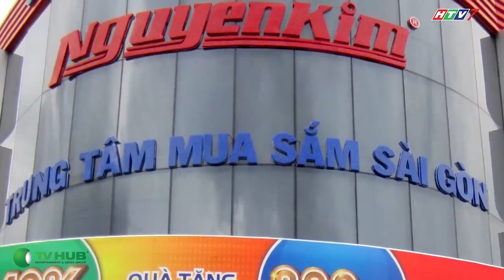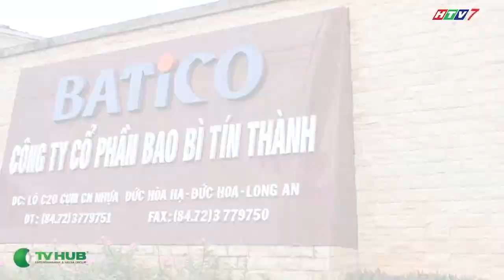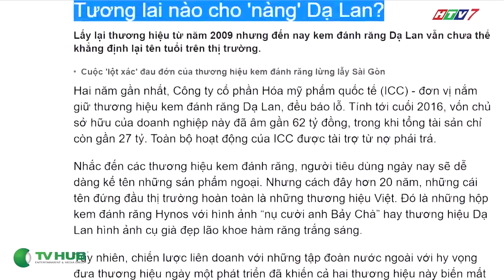Bún Nguyễn Bính - Từ 6 Triệu Đồng Đến Cơ Ngơi Bún Tươi Trăm Tỷ | Cafe Khởi Nghiệp